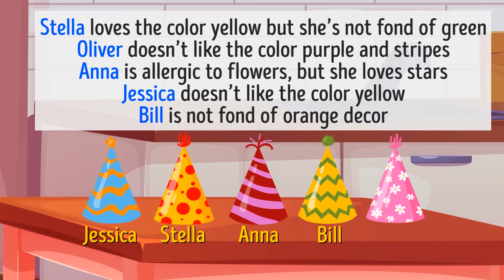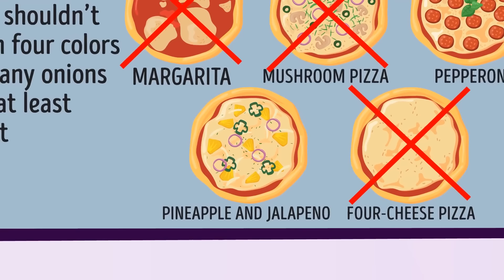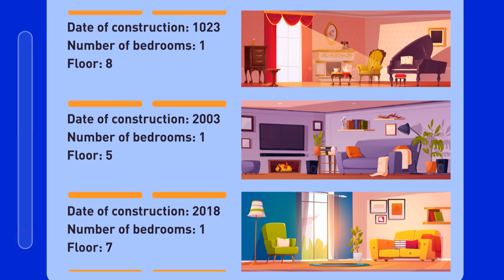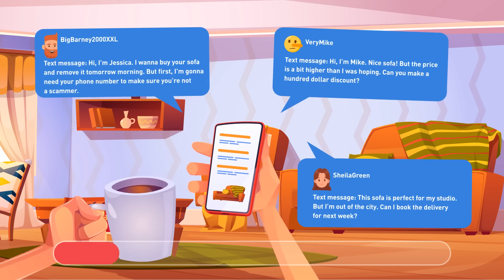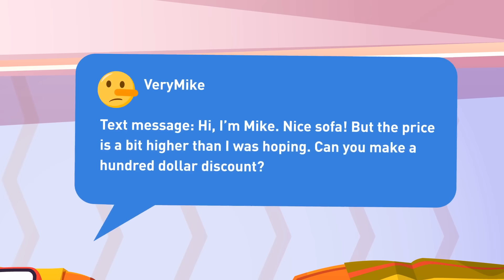Ready to Twist Your Brain? 🤯 Cool Riddles to Challenge Your Mind 🧠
Get set for a riddle adventure that will twist your brain in the best way! These cool and clever riddles are here to challenge your mind, test your logic, and make you think outside the box. Each one is a puzzle waiting to be solved—are you up for it?

Hit PLAY and let’s dive into these mind-bending riddles! Think you can solve them all? Let’s find out! 🔥